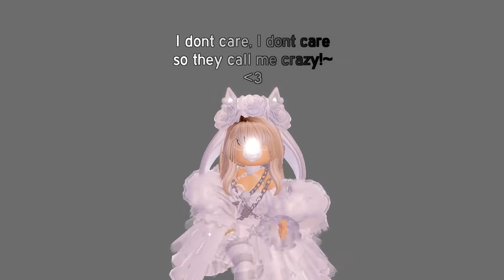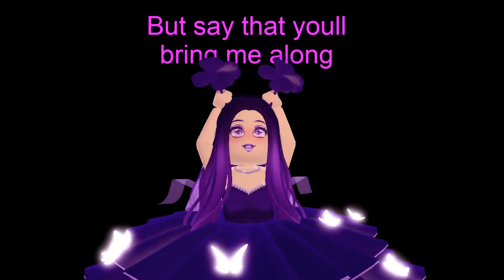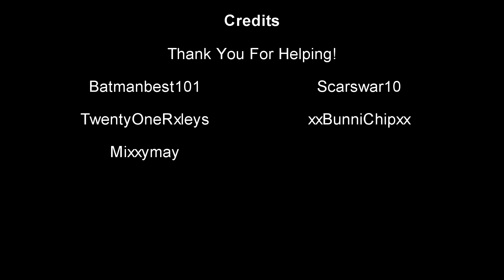✨A MILLION DREAMS| ROYALE High Fan Music Video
Hey! I'm Scarlet ♡
I Make Royale High Videos.
𝗠𝘂𝘀𝗶𝗰
P!nk - A Million Dreams
Nightcore (The One In The Video)
𝗧𝗵𝘂𝗺𝗯𝗻𝗮𝗶𝗹
Made By Me
𝗚𝗮𝗺𝗲𝘀
Roblox
Royale🏰High